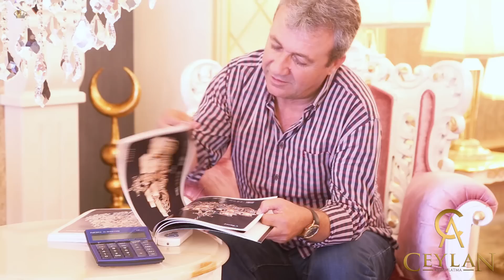Ceylan Bronz ²⁰¹⁵ | Masko avize | Ceylan aydınlatma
MASKO Mobilyacılar Sitesi 8B No:22 İkitelli - İSTANBUL - Türkiye

Eşsiz koleksiyonu ile Ceylan Avize MASKO’da çözüm ortağınız!
Aydınlatma ve lüks avize imalatı ve satışı konusunda çeyrek asra yakın tecrübesiyle Ceylan Avize, MASKO da üretim ve satış showroom zincirine bir yenisini daha ekledi. Klasik, avangard, modern avize ve aksesuarlarıyla, göz kamaştıran showroomunda size hitap eden avizeyi mutlaka bulabilecek ya da özel imalat yaptırttırabileceksiniz.